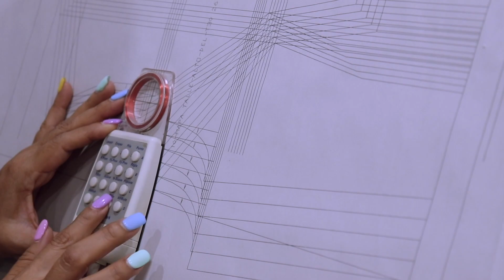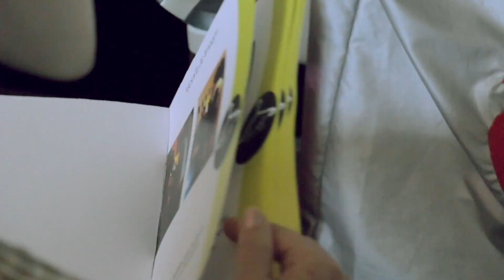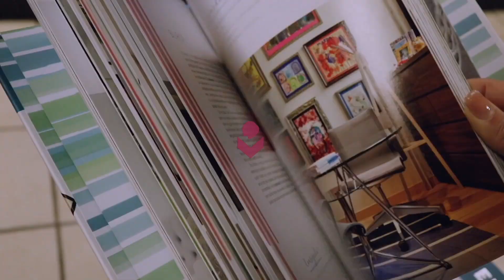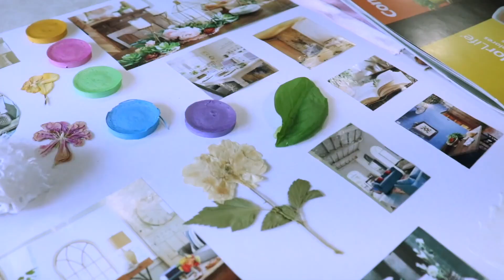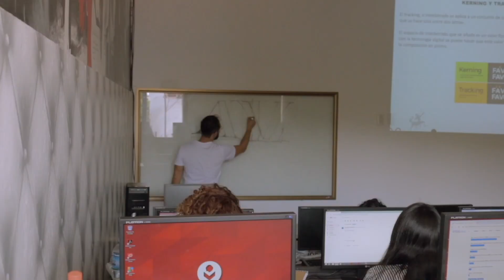INNARDI ¿QUIÉNES SOMOS?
⭐Somos una escuela de diseño de modas e imagen, impartimos cursos desde el nivel básico hasta el avanzado, sin embargo siempre habíamos manejado el sistema presencial

🔷 Hemos decidido evolucionar a los cursos en línea, así que poco a poco iremos aumentando nuestro catálogo. Estos son los que tenemos disponibles: